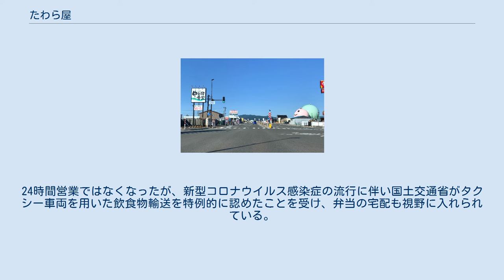たわら屋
惣菜・弁当屋
たわら屋網代浜店 たわら屋（たわらや）は、新潟県下越地方に展開する弁当販売のチェーン店。
同県新発田市に本社を置く株式会社三田村によって長らく運営されてきたが、2020年4月の同社の破産に伴い閉店し、同年秋より別会社の運営により一部店舗の営業が再開されている。
 破産前時点では新潟市および聖籠町、新発田市、胎内市に計7店舗があった。
テイクアウトのほか、店内飲食もできる形式がとられており、24時間営業が基本となっていた。
 中曽根食堂の看板（2020年5月） 運営会社の三田村は、2020年4月15日に新型コロナウイルス感染症の流行による影響を受け事業を停止。
同年4月17日に新潟地方裁判所から破産手続開始決定を受けた。
たわら屋のほか、新発田市の「中曽根食堂」および新潟市中央区の「桜木食堂」、さらに新潟市内のスーパー銭湯「極楽湯」（旧・湯ったり苑）内の食堂「味処」の運営にも関わっていたが、これらの店舗も閉店となった。
 同年9月12日、東区の海老ヶ瀬店が、ワイケーホールディングス（東京都）傘下のハマタクシー（新潟市北区）の運営により営業を再開。
24時間営業ではなくなったが、新型コロナウイルス感染症の流行に伴い国土交通省がタクシー車両を用いた飲食物輸送を特例的に認めたことを受け、弁当の宅配も視野に入れられている。
 三田村は2020年12月9日に法人格が消滅した。
 三田村 (新潟県の企業)に関するカテゴリ: